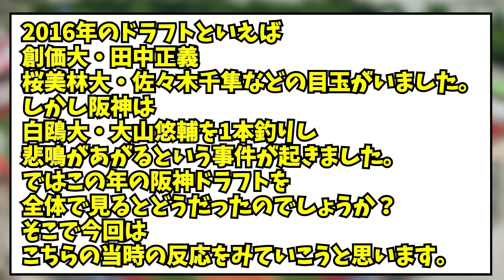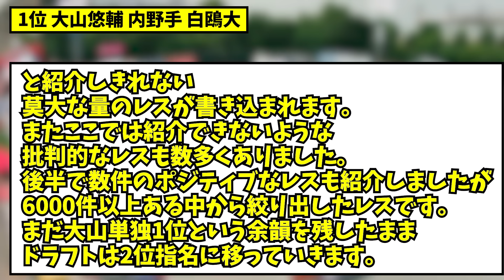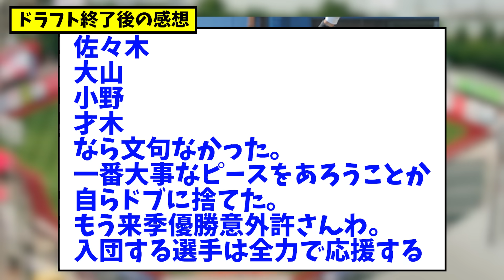【誰だ？この1位】2016年・阪神伝説ドラフト、当時の反応がコチラwwwww【なんJ反応】